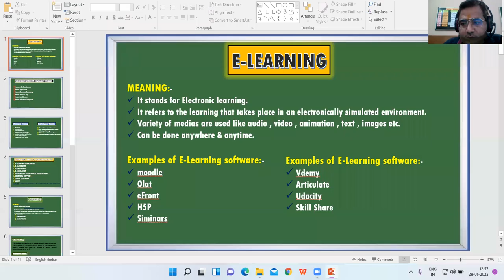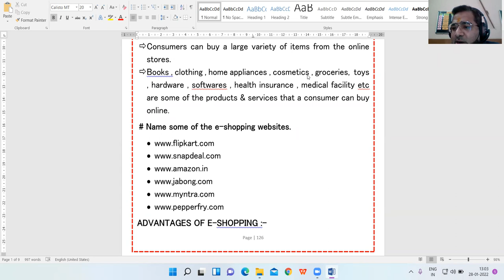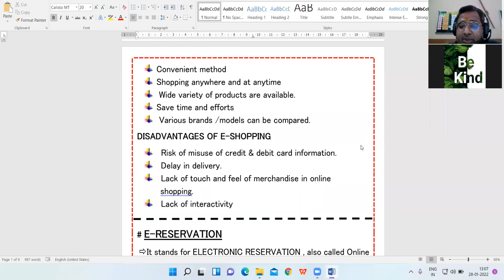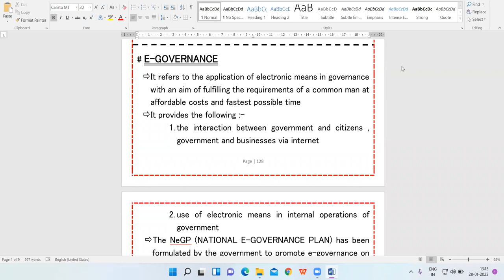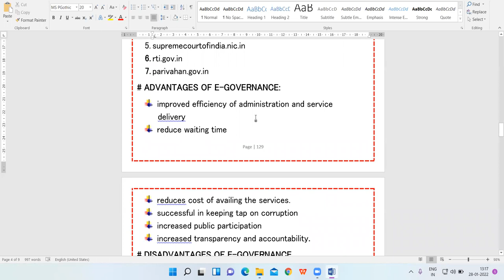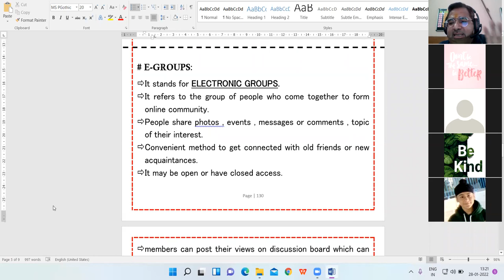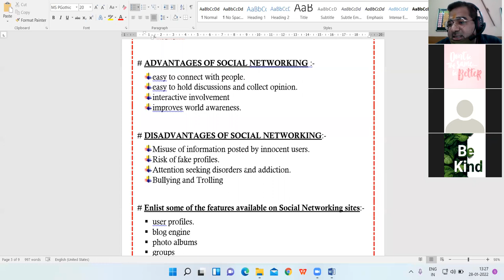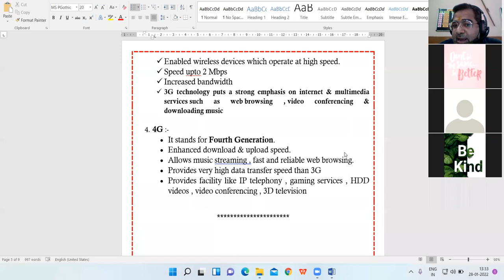28/01/22 X A,D COMPUTER LECTURE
DISCUSSION OF INTERNET TOPICS :
E-LEARNING , E-BANKING , E-SHOPPING , E-RESERVATION , E-GOVERNANCE , E-GROUPS , SMS , MMS , 3G & 4G